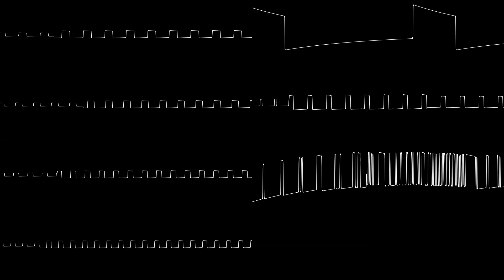Eschatos DS Imagined: The Sign ("Nintendo DS PSG")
an idea i suddenly had when i found my ds psg template again
since yasui made some ds psg tunes i just wonder how might it be to cover them on the ds psg
of course song is from eschatos and by yousuke yasui

Made with Furnace unstable build by tildearrow.
(pick the MinGW build as MSVC is prone to crash)
Oscilloscope view made with corrscope 0.8 by nyanpasu64

the .fur will be available once the project is either abandoned or finished

my discord server link has moved to the about me section :)